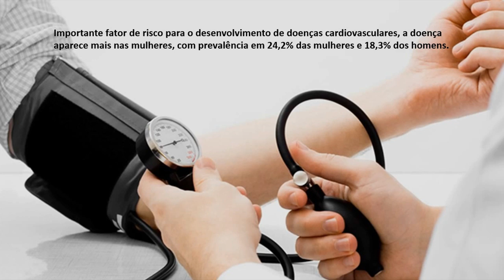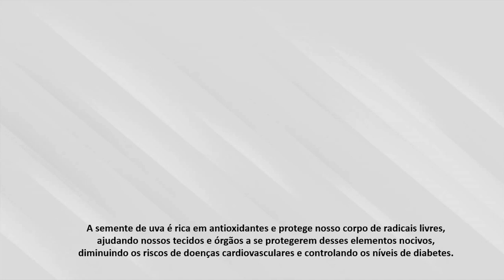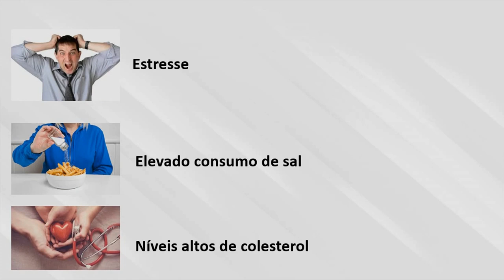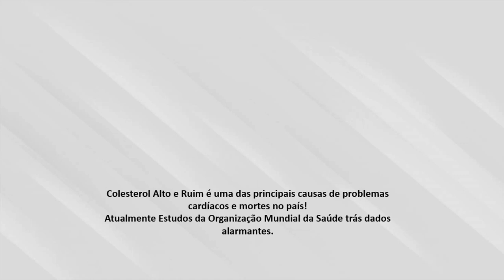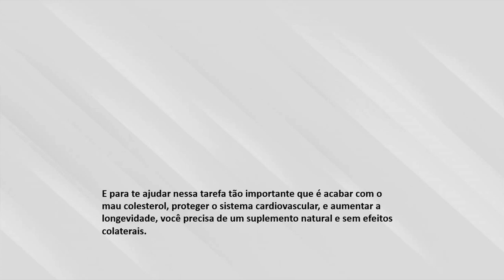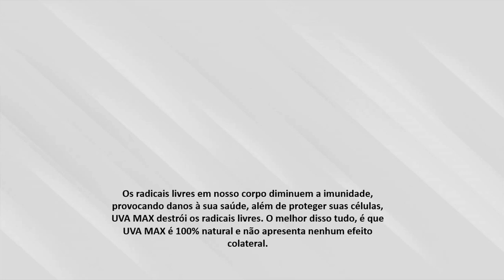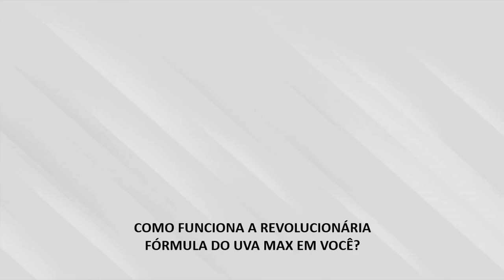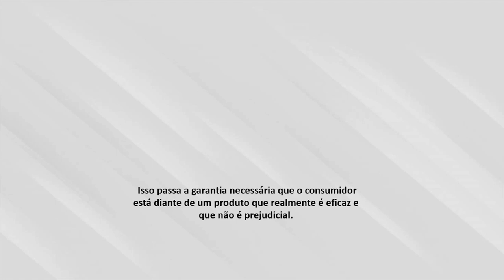O MELHOR ALIMENTO PARA BAIXAR A PRESSÃO ALTA, TRATAR E CURAR A HIPERTENSÃO ARTERIAL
O Que é Uva Max Para Hipertensão Arterial e Colesterol Ruim:

Uva Max é um suplemento 100% Natural á base das sementes da Uva, composto de ingredientes naturais e antioxidantes que atua no controle dos níveis de colesterol Alta e Hipertensão Arterial e na prevenção dessas doenças, entupimento de veias e artérias, AVC e insuficiência arterial, fortalecendo a parede vascular e evitando o acumulo de resíduos que podem causar obstrução.

Tem nutrientes que ajudam a diminuir a formação de placas nas artérias, dessa forma consegue ajudar na saúde do coração e na melhoria da circulação do sangue.

Além de proteger as células e destruir os radicais livres que tentam diminuir a imunidade e provocam danos à saúde. Uva Max tem fórmula natural e não apresenta efeitos colaterais.

Outras razões para usar Uva Max incluem complicações relacionadas à diabetes (como danos aos nervos e olhos), problemas de visão (como degeneração macular), e inchaço após lesão ou cirurgia.

Uva Max,Uva Max Funciona?, Uva Max para Hipertensão,UVA MAX para Colesterol Ruim ,Depoimento,
uvamax,uva max funciona,uva max onde comprar,como curar a hipertensão,cura para hipertensão,tratamento de pressão alta,hipertensão,triglicérides,infarto,avc,problemas cardíacos,remedio para pressao alta,como curar a pressão alta,como tratar o colesterol,como tratar o colesterol alto,como tratar o colesterol ruim,como curar colesterol naturalmente,como curar colesterol e triglicerídeos,